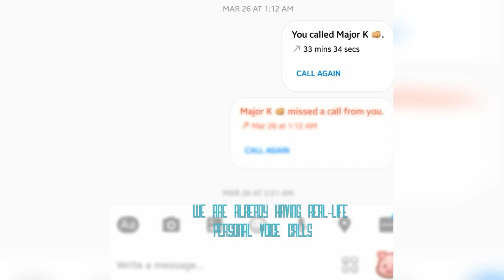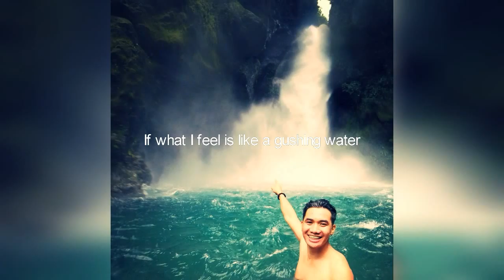Au Mobile Ph (Major-General The Journey)